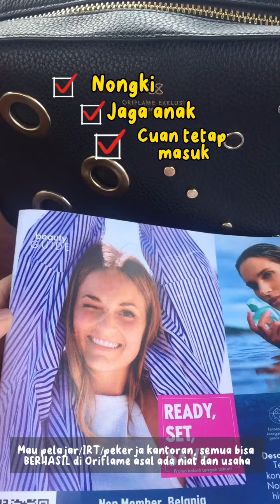A DAY IN MY LIFE (CAFE BARU DI BLITAR)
adayinmylife bareng Oriflame..

Siapa sih yang ngga yang ngga suka duit?? Apalagi kalau bisa dapat gaji bulanan. Daripada cuman scroll sosmed, Ruth mau ajakin Kamu manfaatin gadget untuk cari cuan. 🤑

Di ORIFLAME itu ada peluang menghasilkan yang cocok buat kaum milenial kyk kita gini, mayan kan buat uang jajan.

Minimal kalau nongki, selain jajan ya tetep cuan 🤗
Keuntungan ngerjain Oriflame, Kamu bisa merasakan…

✅Keuntungan langsung 23% per produk
✅Hadiah FREE PRODUK bebas pilih
✅Jenjang karier dan reward besar
✅Bonus jutaan rupiah dan gaji bulanan

Serunya lagi, kalau bisnis via online itu jam kerjanya kita bisa  atur sendiri, modalnya hanya internet/quota, bisa kerja dimana saja 🥰 Jaman sekarang kan udah banyak yang pakai sosial media, jadi ngga sullit buat ngembangin bisnis.

Kamu sampai kapan jadi penonton para Oriflamers sukses ini?? Sharing bareng Ruth yuk ❤